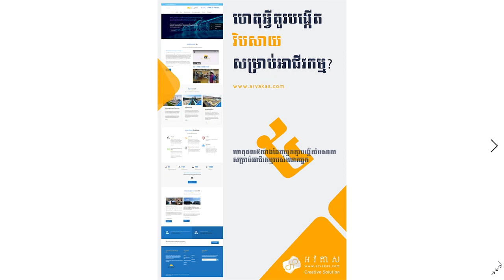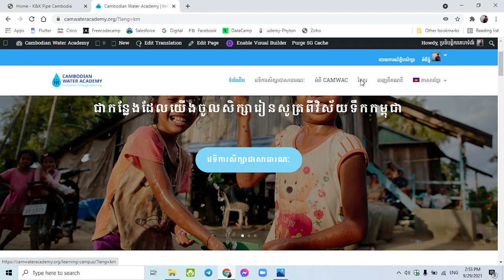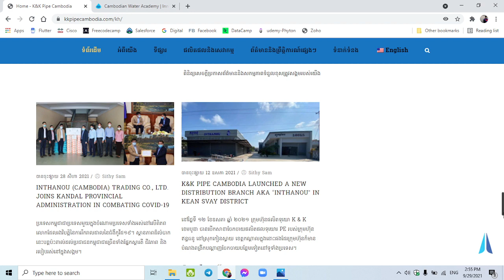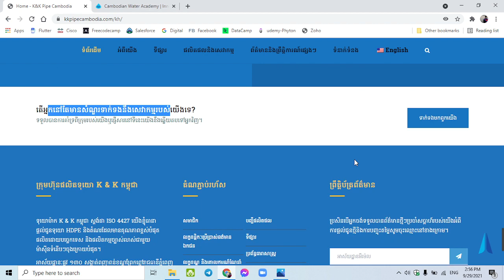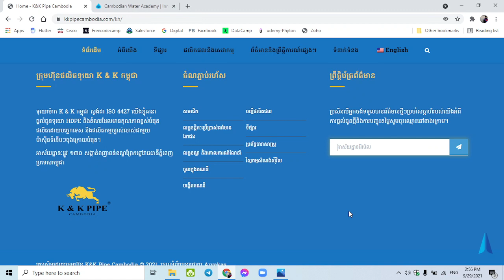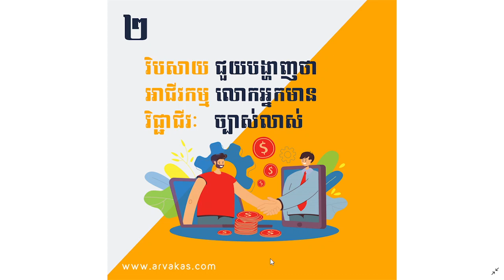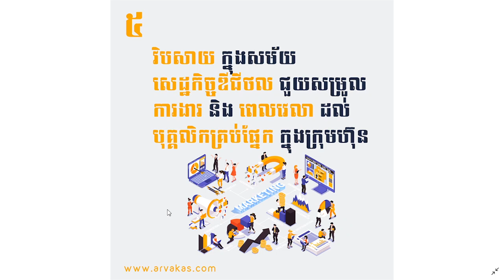1.0 ហេតុអ្វីចាំបាច់ត្រូវការវិបសាយសម្រាប់អាជីវកម្ម ឬស្ថាប័ន?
ហេតុអ្វីចាំបាច់ត្រូវការវិបសាយសម្រាប់អាជីវកម្ម ឬស្ថាប័ន?

ហេតុផល ៥ យ៉ាងដែលចំណេញ ពេលមានវិបសាយផ្លូវការសម្រាប់អាជីវកម្ម ឬស្ថាប័ននីមួយៗ។

Why do we need a business website?